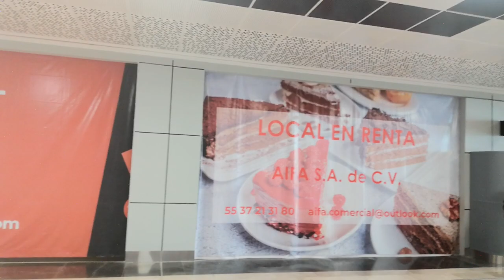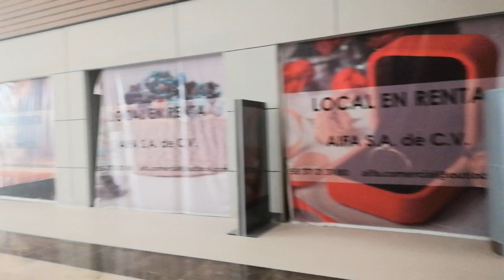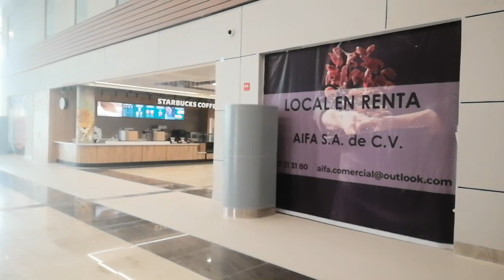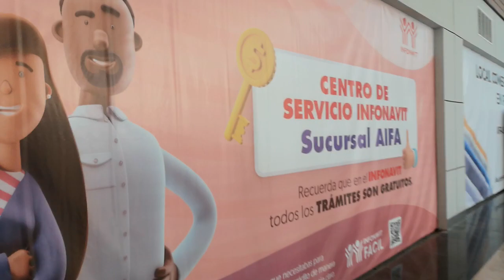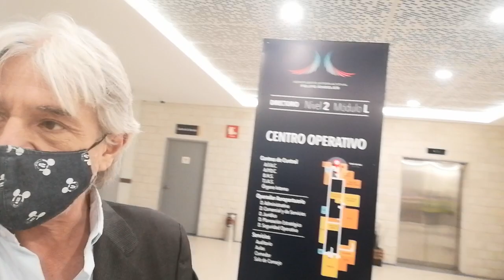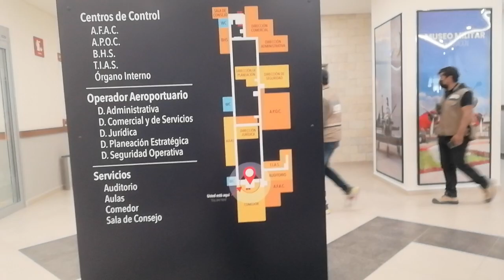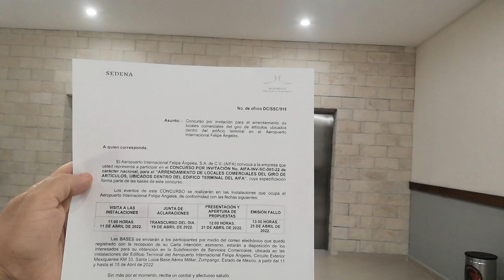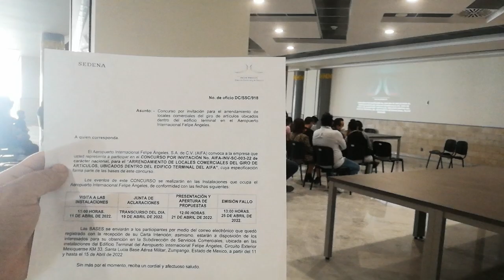✈️🛩️🛫AIFA Negocio Renta Locales Piso Parejo Transparencia Histórico/parte 1